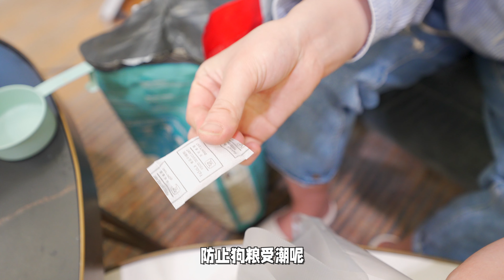狗粮也要抽真空？铲屎官对狗狗这么好，当狗也太幸福了！【萌星人火龙果】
狗粮也要抽真空？铲屎官对狗狗这么好，当狗也太幸福了！
小包狗粮不划算，大包怕不新鲜
果妈终于想出了好办法！
喜欢我们的小伙伴记得按赞，关注支持我们
会分享果妈和小宝宝们的故事，火龙果也会偶尔出镜哦！
合作詢問聯系方式：
MENGXINGREN HUOLONGGUO
萌星人火龙果 贵宾犬 vlogs poodle "我们承诺在影片制作过程中不会对动物进行任何伤害或不适的行为。"